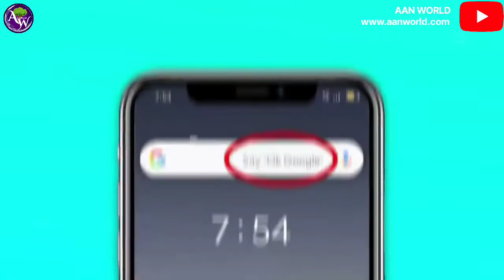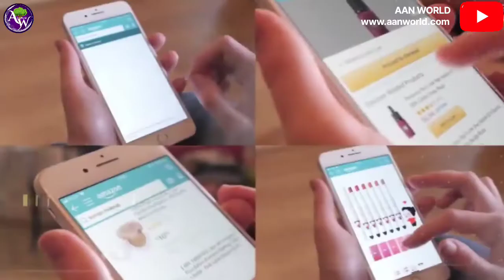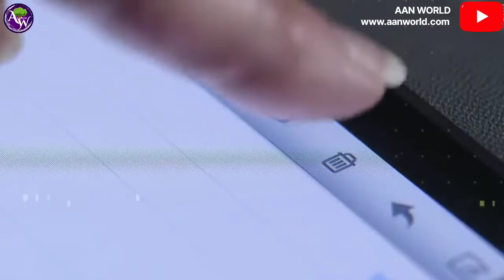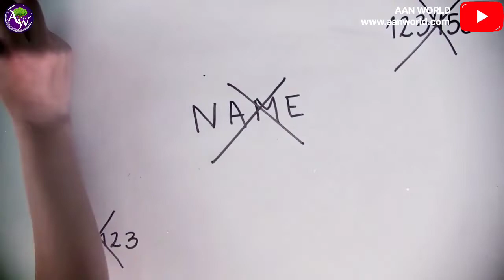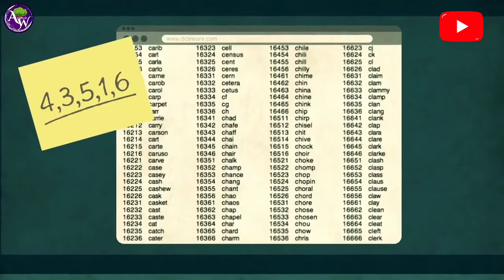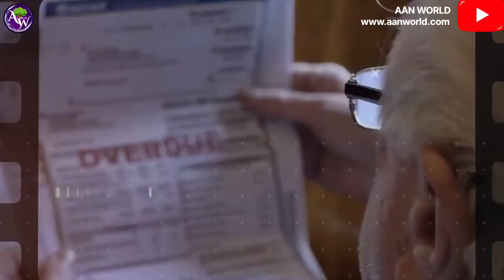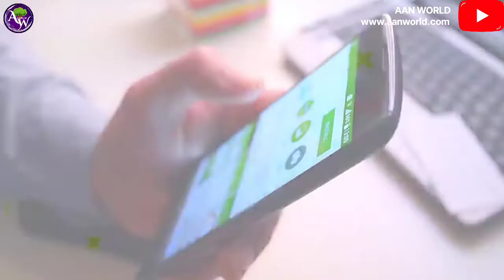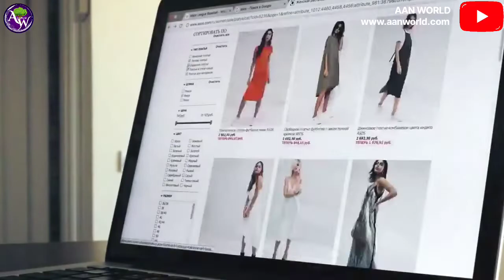Account Password: How to prevent being 'hacked' and what is the right way to create one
Password: 'हैक' होने से कैसे बचाए और एक सही तरीका क्या है इसे बनाने का।